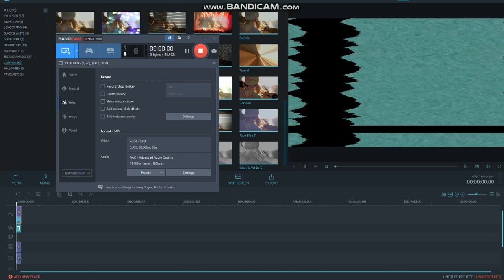How To Make U Major on Wondershare Filmora